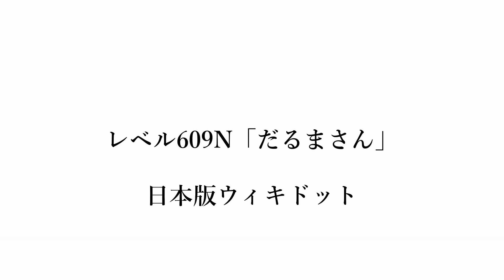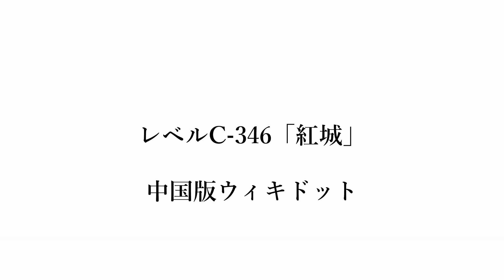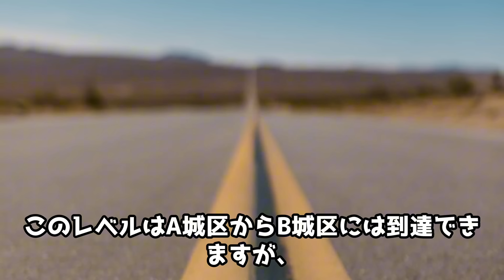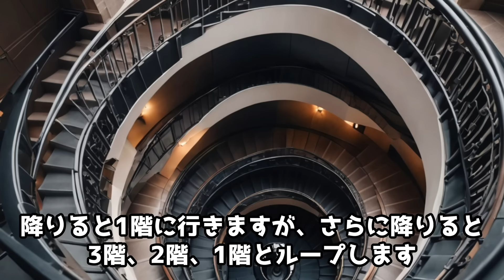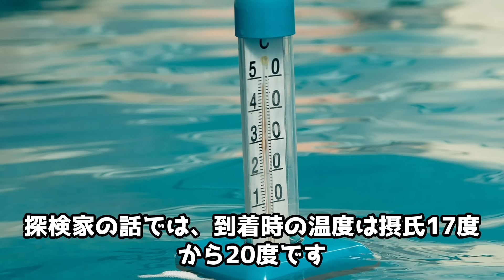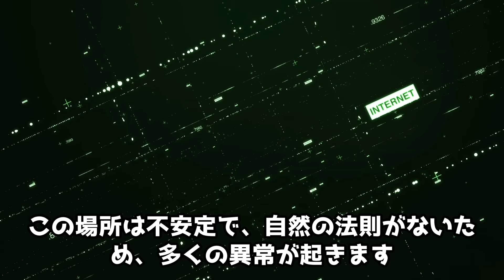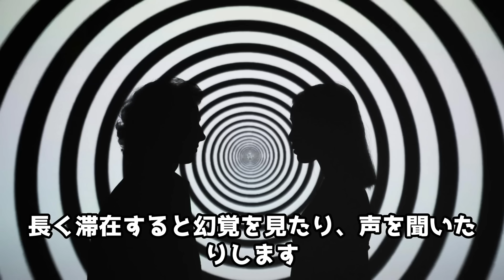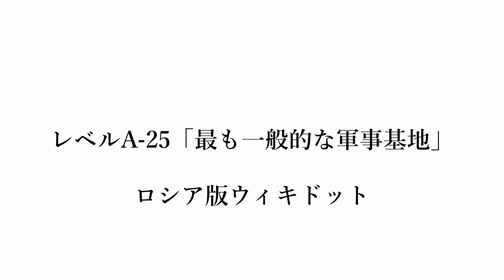backroomsが世界中に出現しました…【レベル解説】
0:49 レベル609N「だるまさん」
3:00 レベルC-346「紅城」
6:02 レベルFR -2 「逆エッフェル塔」
8:50 レベルPT-9 「異常なフィールド」
12:17 レベルA-25「最も一般的な軍事基地」

CC-BY-SA 3.0